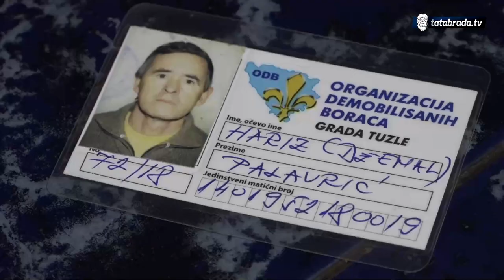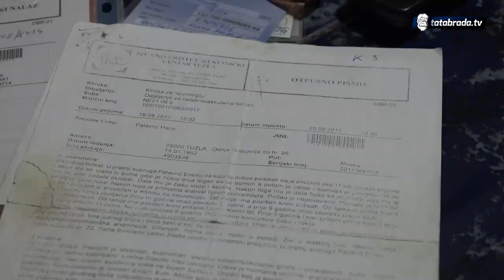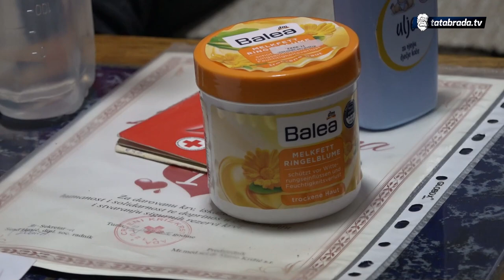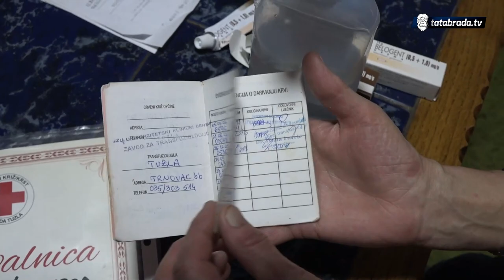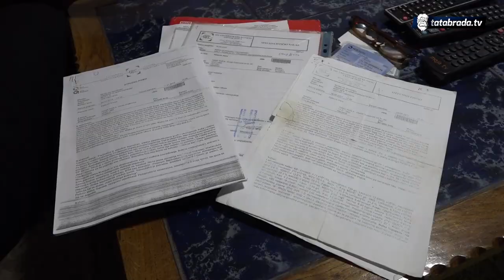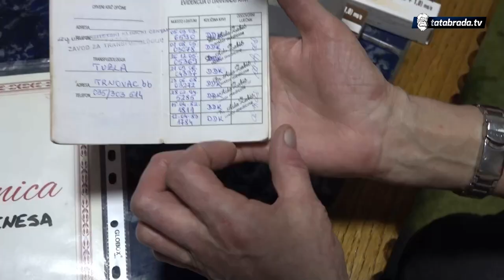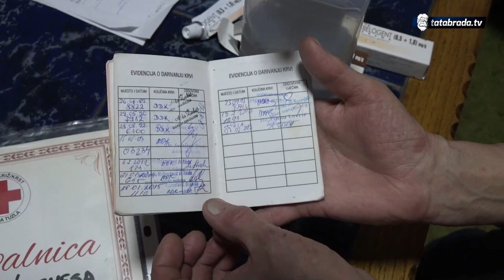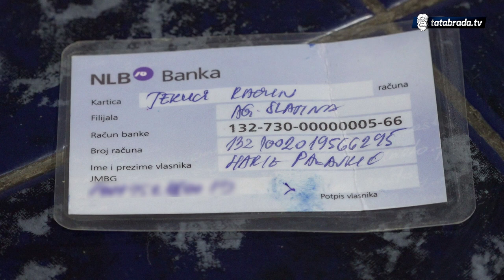Muž nepokretan, supruga moli za pomoć - tatabrada.tv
Enesa i Hariz Palavrić - 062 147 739